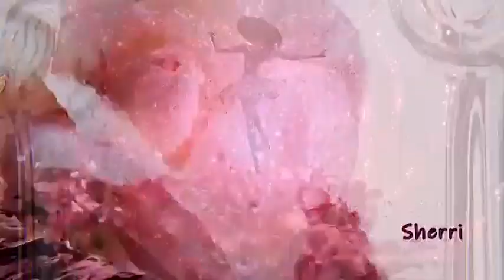KOOP - COME TO ME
cover
Монтаж видео - Gospozha Sherri